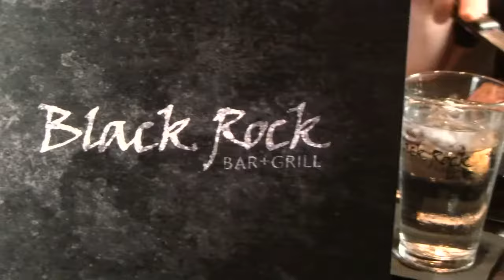Black Rock Bar & Grill Windermere - Sizzling Steak On a Stone